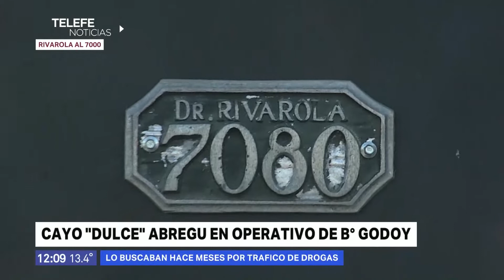Detienen a Walter "Dulce" Abregu, era buscado desde hace meses por la policía-Telefe Rosario